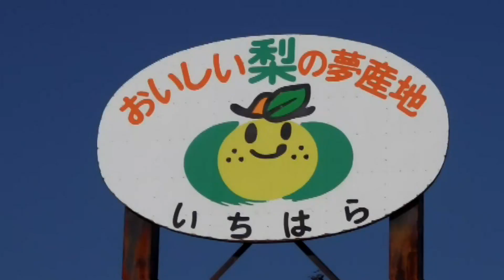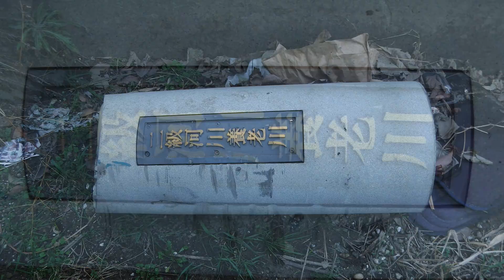市原市の野焼き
養老川沿い